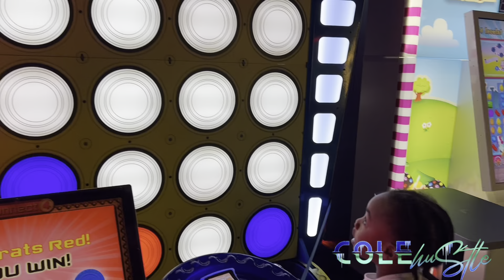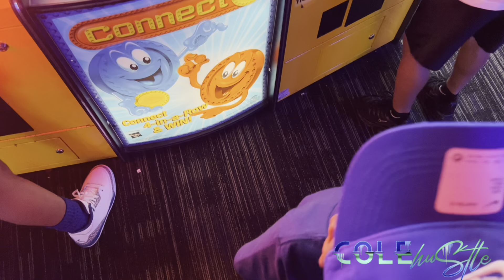VLOG | Godson Birthday + I want a husband and kids + Car Chats | COLEhuStle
SC@QueenShani_Cole

| About Me |

Name: Shani Cole
Age: 29
Birthday: October 19
Zodiac Sign: Libra
Kids: 0
From: Birmingham, AL

| Loc Journey |
How long have you been locking your hair? 1 year 6 months
What method did you use? Two Strand Method
How often do you retwist? 1-2 months
How long were you natural before locking? 10 years